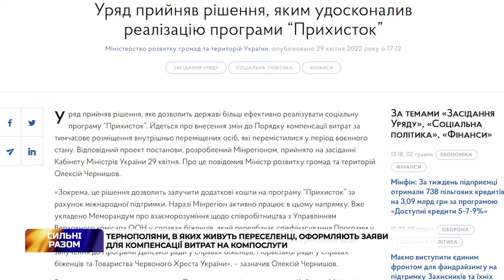Тернополяни, в яких живуть переселенці, оформляють заяви для компенсації витрат на компослуги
Уряд удосконалив реалізацію програми “Прихисток”. Зокрема, зміни стосуються і Порядку компенсації витрат за комунальні послуги людям, які безкоштовно надали житло переселенцям. Подати такі заяви треба до 5 травня, але вже сьогодні біля тернопільського ЦНАПу чималі черги. Люди тримають у руках по кілька заяв. Що саме турбує людей – дізнавалась Яна Полухіна.